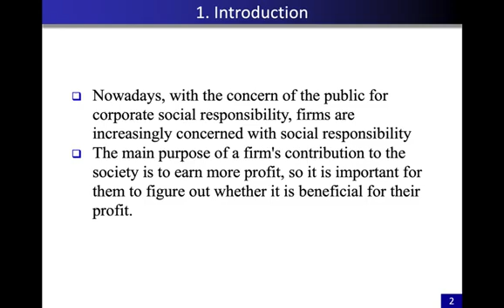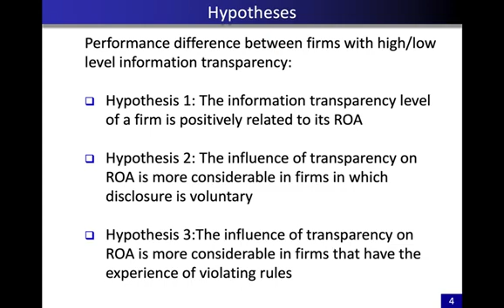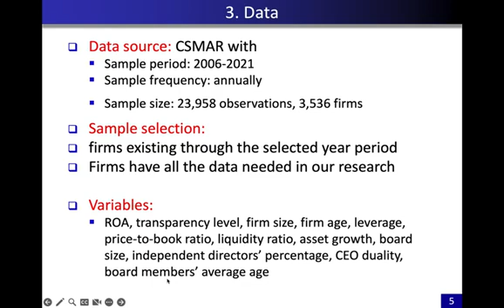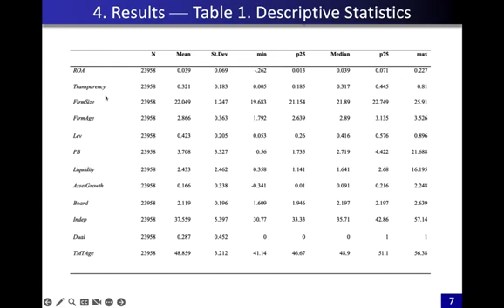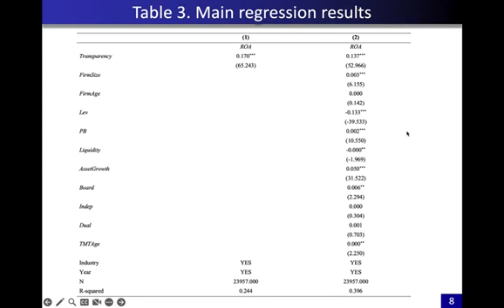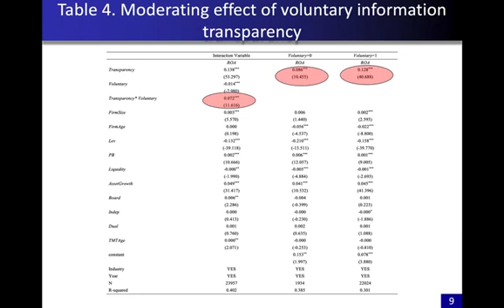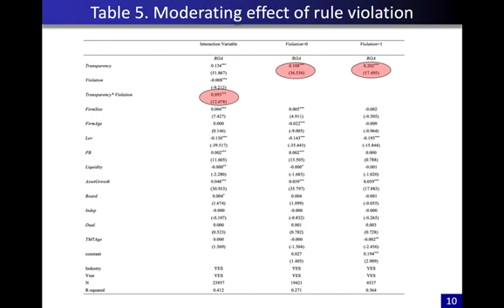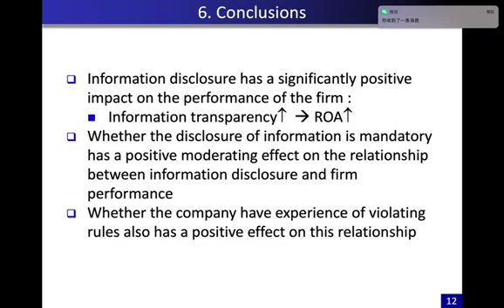The Impact of Information Transparency on Firm Performance: Evidence from China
Yangming Fang
Student of Finance, Wenzhou Kean University, Wenzhou,China